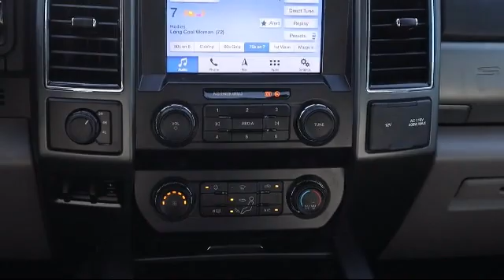2019 Ford Super Duty F-350 DRW Bartow Lakeland Auburndale Winter Haven Tampa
2019 Ford Super Duty F-350 DRW Stock Number: C22050 Vin:1FT8W3DT4KEG69921.

255 W Van Fleet Dr